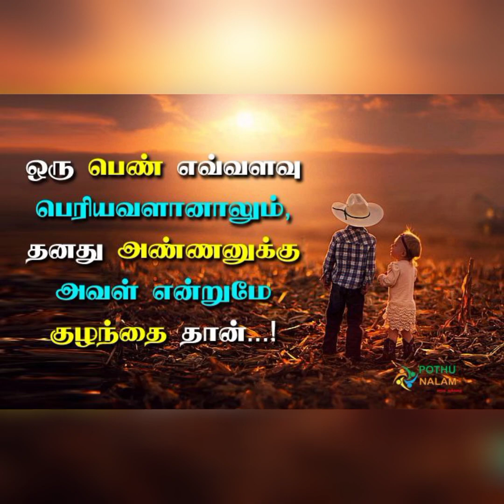மனதை தொட்ட கானங்கள்..டி.எம்.எஸ் நினைவுகள்...T.M.S Special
1.  Maniye maniyin oliye
Singer:TMS

2.Paadukku paadedutu
Singer:TMS /P.Susheela

3.Adi enadi raakama
Singer: TMS

4.Ennai yaarendru
Singer: T .M.S/P.Suseela

5.Malarntu malaraata
Singer: T.M.S/P.Susheela

6.Oraayira paarvaiyile
Singer: T.M.S

7.Paadum naane
Singer: T.M.S
Music;K.V.Mahadevan